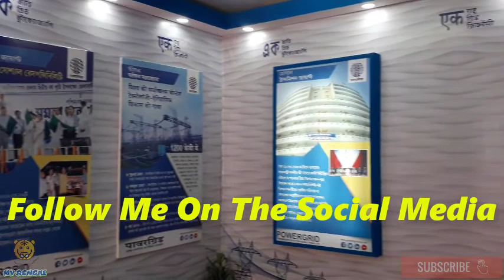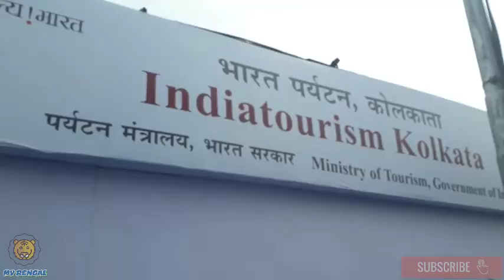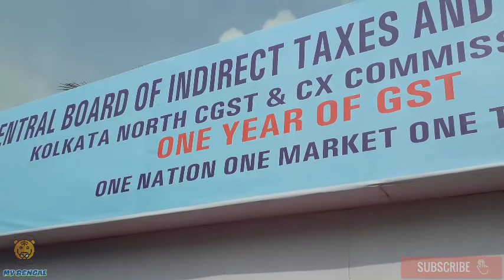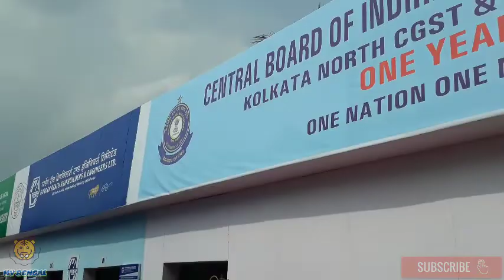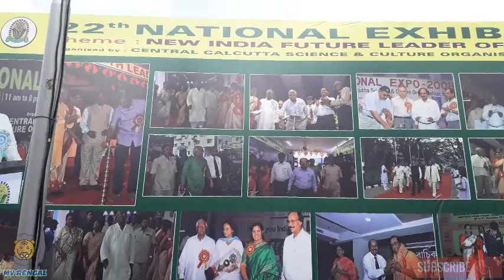National Exhibition 2018 | New India Future Leader of the Globe | My Bengal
Hello friends hope everyone is well, This video is dedicated to the National Exhibition which is Helded in Nimta,Kolkata.In this video there is talked about the INDIAN ARMY,NAVY and AIR FORCE.In this exhibition you can see many poster's and many model's of Indian army,navy and air force which is sponsered by many companie's and banks like LIC, Bank of Baroda, CESC, National Jute Board,etc.This is all about this video. JAI HIND
This video has been taken from Shayma prasad nagar nimta  kolkata ( west bengal)

 Pet Dog Market Kolkata | Best Place To Buy Pet Dogs | Galiff

 Junior Boy Amazing Bicycle Stunt || Cycle Stunt At Kolkata || 2018

 Homer High Flying Pigeon | Pigeons Lover's Must Watch This

 Aquarium Fish Market In Kolkata | Best Place To Buy Pet Fish |

 Fish Hunting | Amazing Fish Hunting in Pond | A Best Fish Hunting

 Biscuit Making | Flour Biscuits Making Without Oven | Kids Favorite

 Besan Laddu | Indian Popular Sweet Food | Traditional Indian

 Indian Fish Katla Cutting || Amazing Cutting Fish || Fish Slice

 Handmade Bamboo Flower Vase  Unique Bamboo Art   Indian

 Ice Cream Pakoda|Vanilla & Chocolate|Thailand Ice Cream Pakoda
                   !!!Follow Me On The Social Media!!!